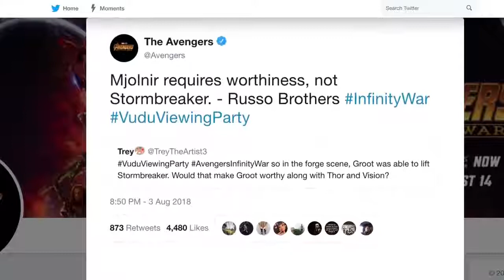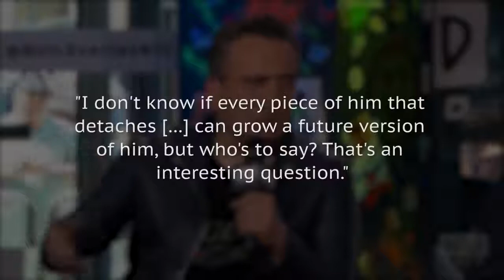Here's How Groot Could Lift Thor's Hammer In Infinity War | Avenger 4 Trailer| Jnm Assembly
Here's How Groot Could Lift Thor's Hammer In Infinity War